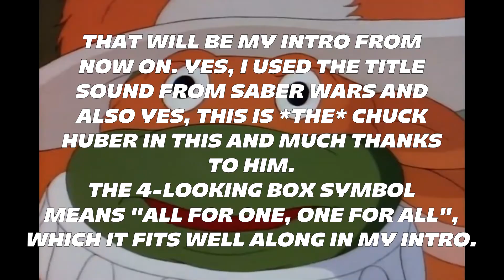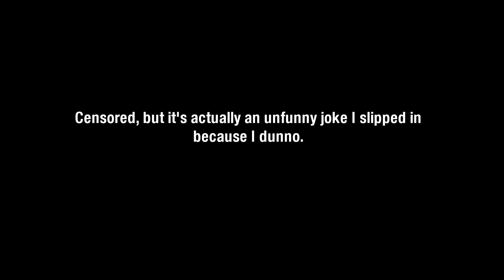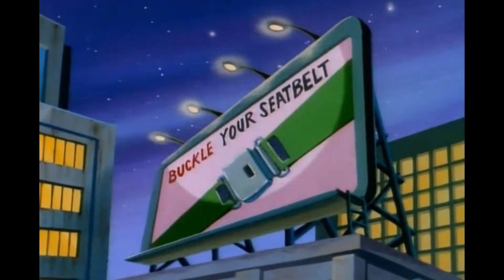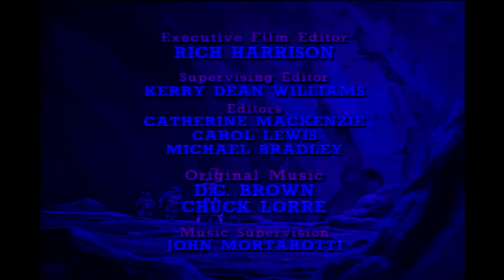The Legend of Cheese Grater Man: Reborn!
Shredder's back and is ready for close combat while the turtles are trying to find him before I remade some of Foghorn Scorpio's parts found in his TMNT YouTube Poops, which are deleted for unknown reason and almost nobody reuploaded them! Will Shredder close the Gates of Mayhem that Robotnik opened right on time or will Dokuro-chan destroy my bathroom toilet next during the Kung-Flu quarantine?